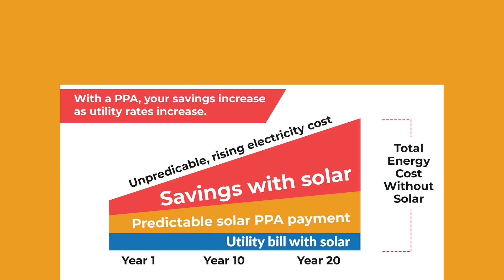How to Get Commercial Solar with No Upfront Cost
Businesses can install commercial solar without any upfront payment with the proper solar financing like power purchase agreement PPA and solar lease.

Check out the videos on our channel and drop any questions that you have in the comments. We’re here to help!

If you're interested in how Pivot Energy can help you launch your commercial solar or community solar projects,

OR reach out to Erik via his email listed below.

ABOUT PIVOT ENERGY:
Pivot Energy is a national solar provider that develops, finances, builds, and manages solar and energy storage projects. Pivot offers a distributed energy platform that includes a range of services and software aimed at serving the full solar ecosystem. Pivot operates on a triple bottom line basis, measuring success by the positive impact on people, the planet, and profit.

Chapters:
00:00 Intro
00:47 What is Commercial Solar?
00:51 How does Commercial Solar Work?
02:02 Solar Power Purchase Agreement (PPA)
04:21 Virtual Power Purchase Agreement (VPPA)
05:14 What is SRECs
06:08 Solar Lease
07:05 Community Solar Subscription
08:15 How to get Start on Solar with Pivot Energy